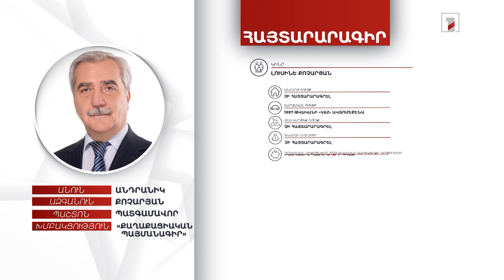3 անշարժ գույք, 3 մլն 643 հազար դրամ. Անդրանիկ Քոչարյանի ունեցվածքը